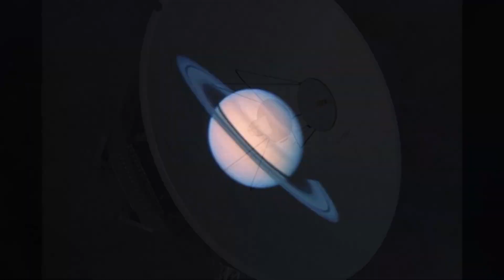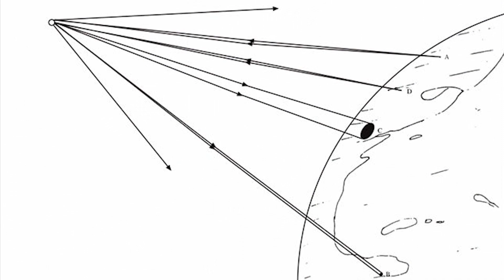The Road to Space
Hundreds of years ago, the nations of Europe sent explorers around the world. They were looking for more than glory - they hunted for things of value: gold and silver, spices and new kinds of food.

That’s what we do in space today. We explore and learn amazing things about our universe. We find ice in the rings of Saturn and oceans on a moon of Jupiter. And we do a lot of other things that make your life on Earth better every day.